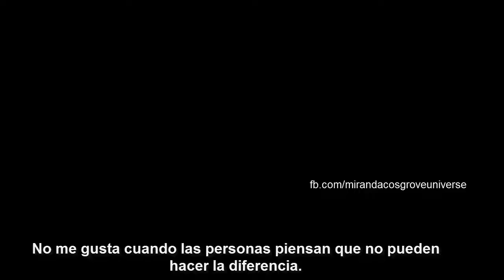Miranda Cosgrove dice cada voz cuenta VoteYourFuture.